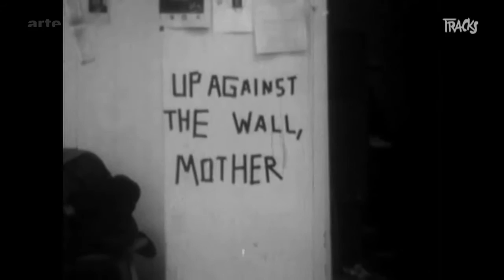Greil Marcus, counterculture - Arte TRACKS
Wie lassen sich Gegenkultur und Rebellion in die offizielle Geschichtsschreibung integrieren? Greil Marcus, unser Gast in der Punk-Sonderausgabe von Tracks, hat sich dieser Herausforderung gestellt.

&Acirc;&Acirc;&Acirc;&#160;
Holt Euch die TRACKS App!